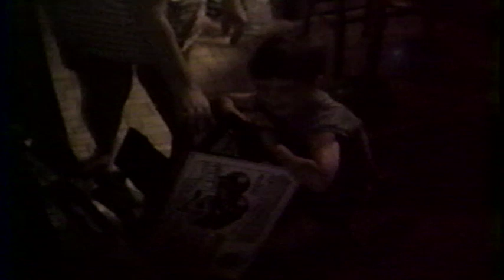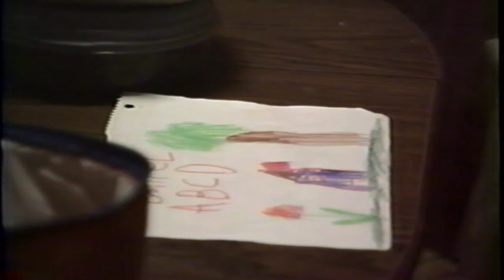Daniels 6th Birthday May 30, 1993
Unedited Home Video: Daniel's 6th Birthday party on May 30, 1993. Gary, Jackie, Daniel, Amber (10 days old), Todd (15 years old), Eddy, Emma and Corey (4 years old) Williams, Shelba and Britney, Melissa and Jessy, and several more.